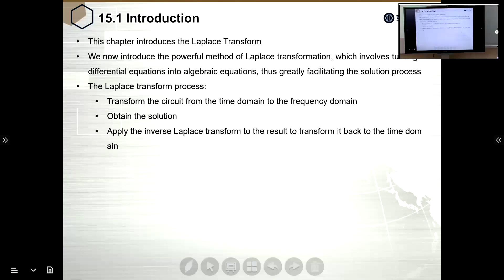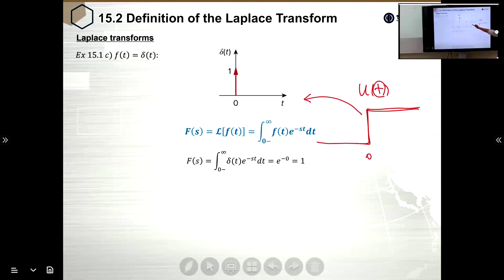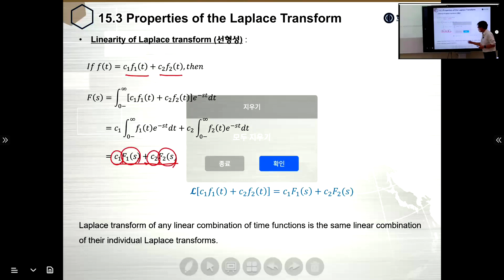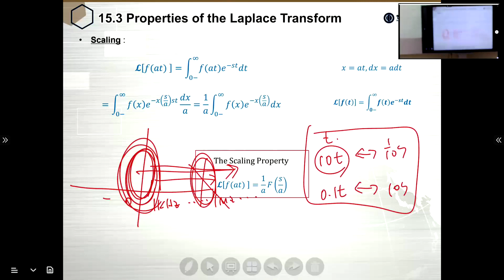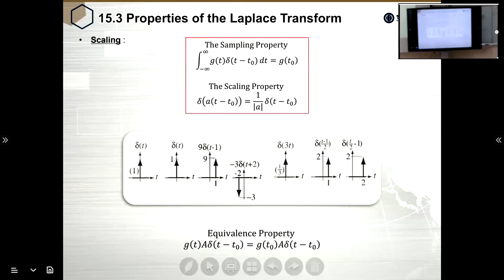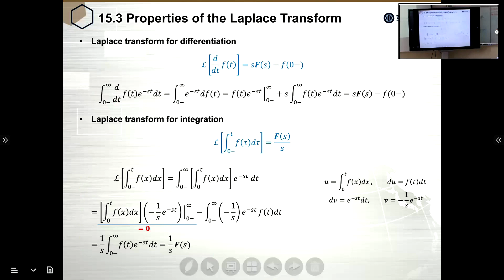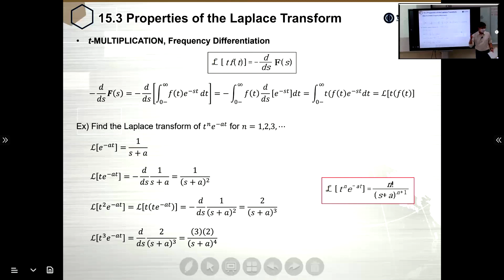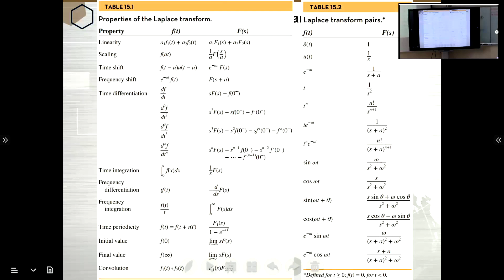2022년 11월 2일 회로해석강의녹화(15장)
2022년 11월 2일 회로해석강의녹화(15장)